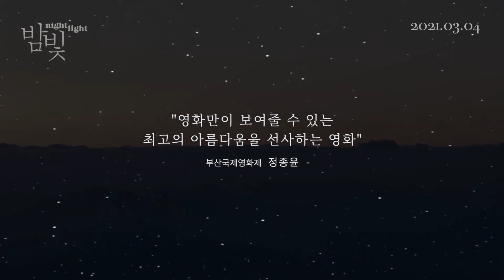영화 [밤빛] 1차 예고편 : 송재룡, 지대한 : 2021.03.04 : 가족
산속에서 삶의 마지막을 준비하고 있는 ‘희태(송재룡)’에게
헤어진 아내로부터 온 뜻밖의 편지와 함께 낯선 아들 ‘민상(지대한)’이 찾아온다.
단 한 번도 만난 적 없는 두 사람의 어색한 2박 3일이 시작되면서
‘희태’가 매일 홀로 다녔던 그 산길을 ‘민상’과 함께 걷고,
홀로 먹던 밥을 함께 나눠 먹으며 묘한 유대감을 느끼게 된다.

어두운 밤 혼자였던 ‘희태’를 지켜주었던 밤빛은 ‘민상’과 함께할 때 더없이 아름다웠다.
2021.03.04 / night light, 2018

감독: 김무영
출연: 송재룡, 지대한

* MUSIC
I Wish In strumental Version by ZivMoran _ Artlist